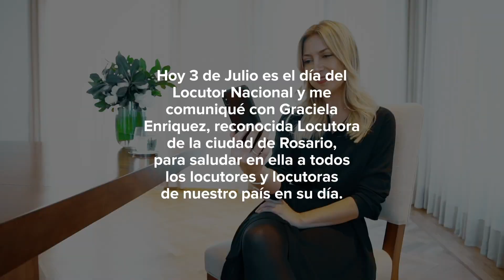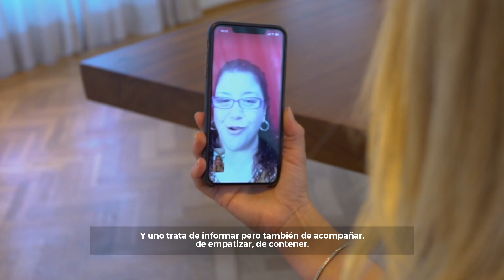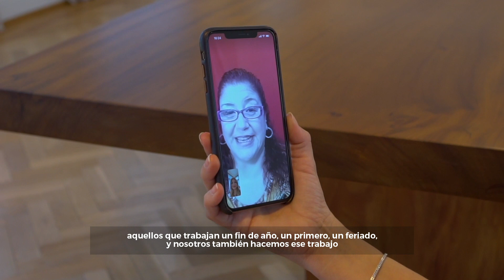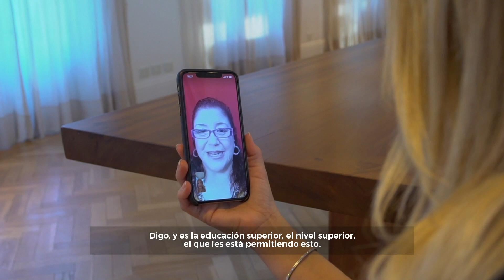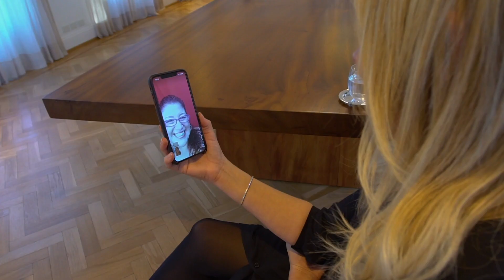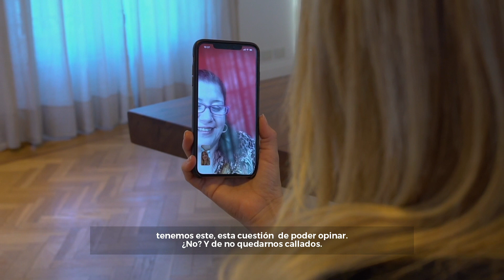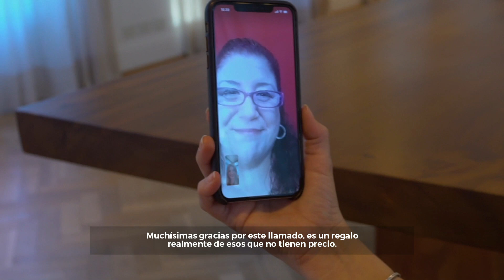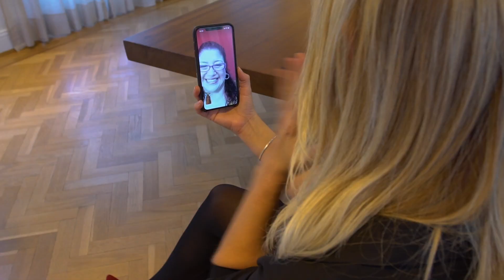¡Feliz día para todos los locutores y locutoras de nuestro país!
Hoy 3 de julio quiero homenajearlos en su día ya que son quienes nos acompañan con su voz a lo largo de la vida. Tuve un hermoso encuentro a través de una videollamada con Graciela Enriquez @enriquezgraciela, reconocida Locutora Nacional de la ciudad de Rosario. Quien me contó su experiencia, anécdotas y lo magnífico de esta gran carrera que se puede estudiar gratuitamente en muchas provincias de la República Argentina.

Gracias por estar, siempre, en cada rincón, en cada hogar del país. 🇦🇷